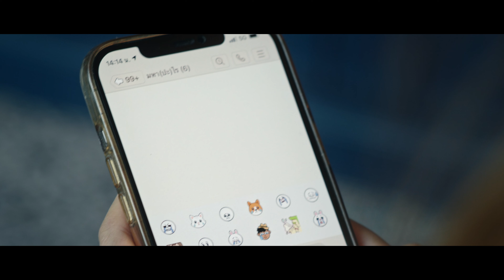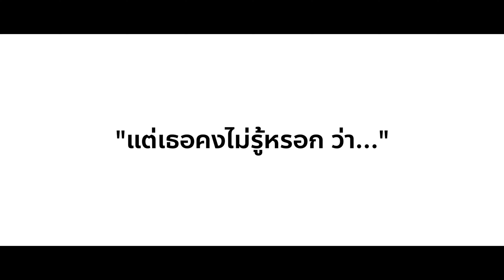กลัวเธอหาย - Antidote [ Official Teaser ]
วันที่ 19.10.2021 เวลา 19.19 ได้ที่ Youtube Chanel " Antidote Rock "